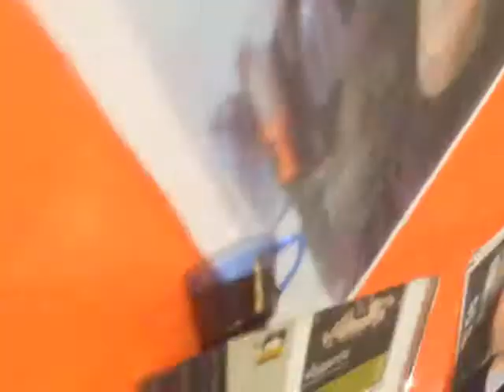cam ukk 30